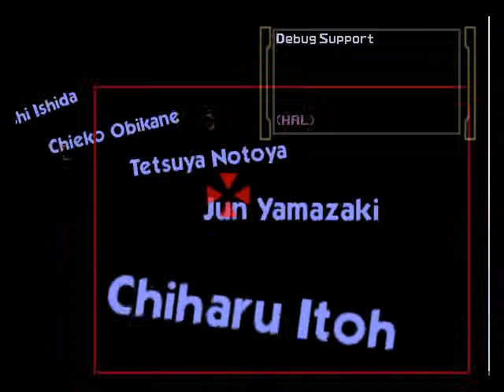Super Smash Bros. - Part 3 - Like a Final Boss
The Polygon Team almost owns me, then I COMPLETELY own Master Hand.